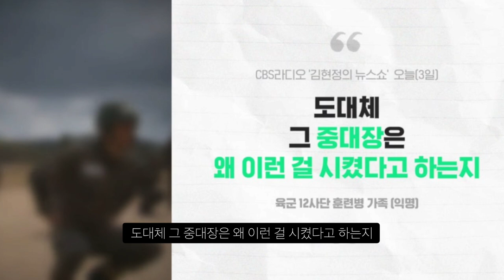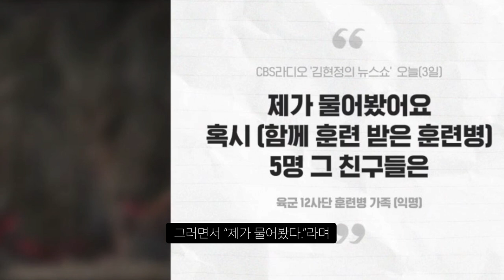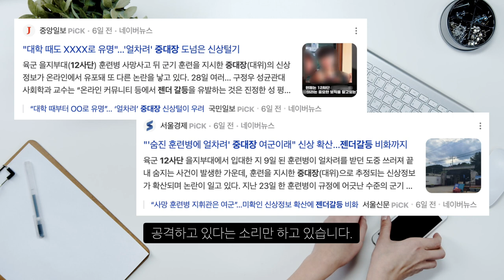12사단 훈련병, 경찰 조사 결과 나왔다.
역시...